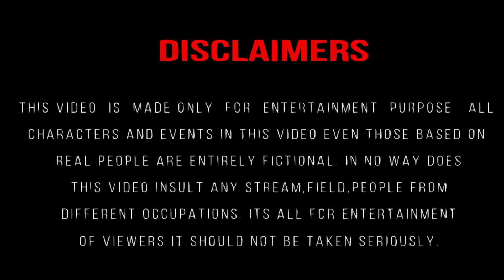Diana Roma Oliver Journey into Hidden Rooms Drawing meme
Journeying through hidden rooms. Diana Roma Oliver's enigmatic quest. New collection of the best videos for kids.